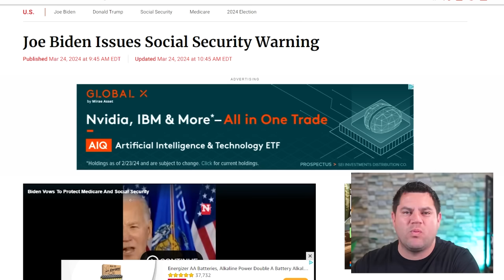Social Security Increases | Both Parties AGREE That Increases Are NEEDED